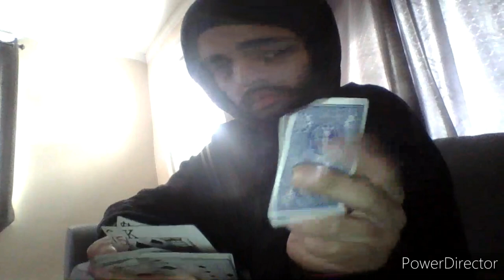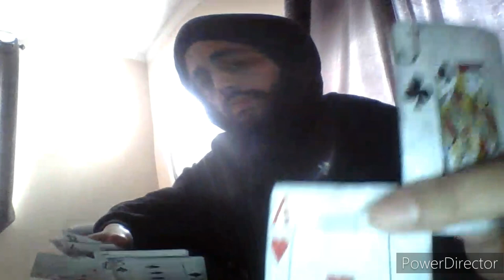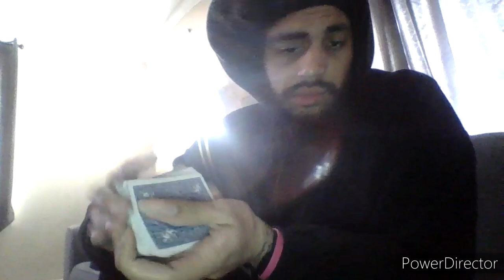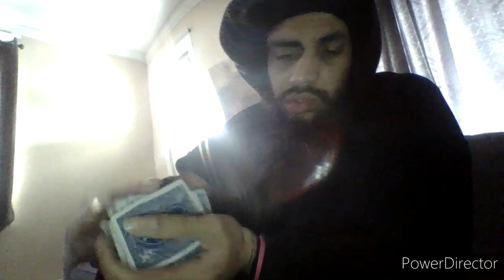eraa - magic card tricks (:part01) xo tour lifee lil uzi (magic video) (02/17/2024) [2024]